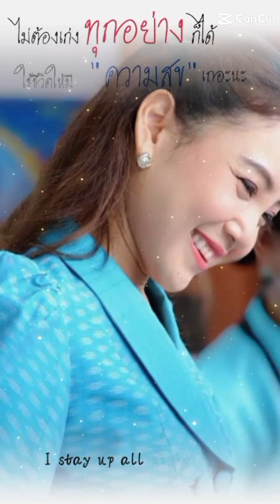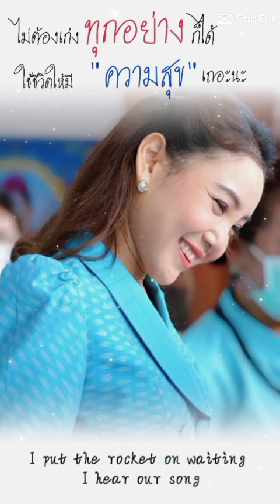เพราะเสี่ยงฯ